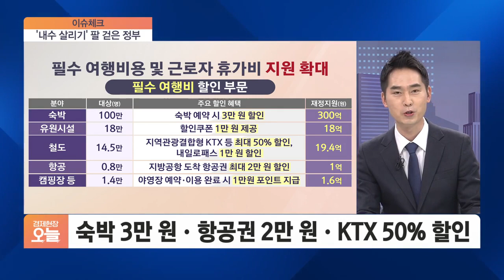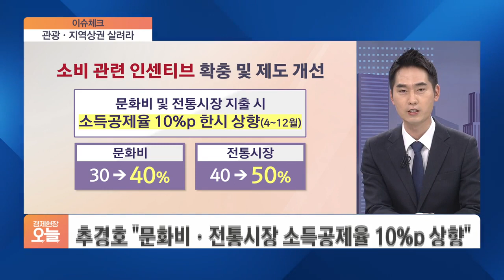[이슈체크] 尹정부, 국내 여행비 쏜다…일본행 티켓, 제주도로 바꿀까?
■ 경제현장 오늘 '이슈체크' - 권혁중 경제평론가

이번에는 정부가 발표한 내수 활성화 대책입니다.정부는 1인당 숙박비를 3만원 깎아주고 중소기업 근로자들에게 휴가비를 1인당 10만원씩 지급해 국내 여행비 부담을 줄여주기로 했죠. 효과는 어떨까요? 권혁중 경제평론가와 함께 알아보겠습니다.